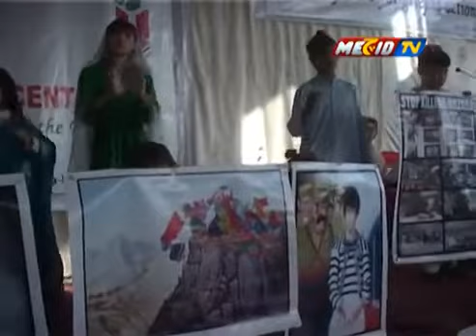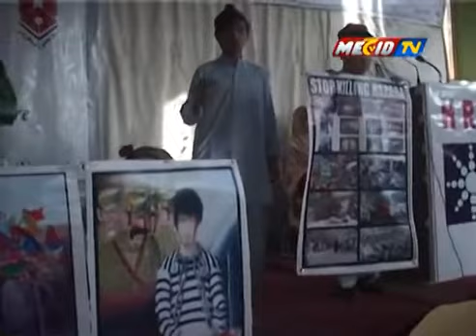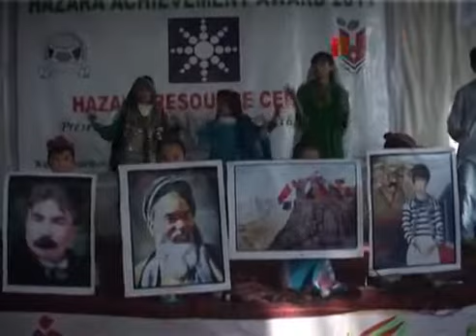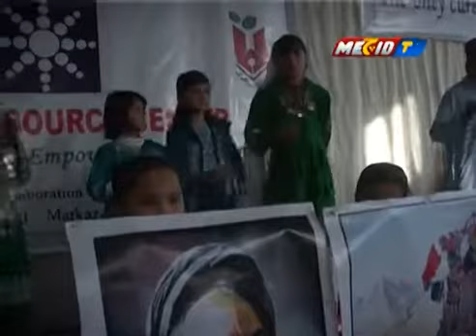Nice Hazaragi song